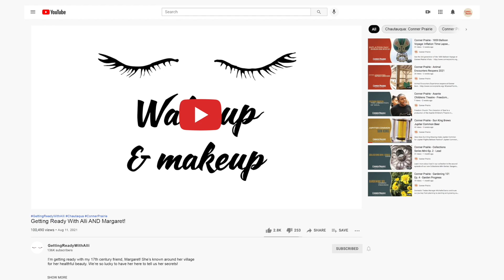Conner Prairie - Chautauqua Beauty Treatments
If you liked hearing Allison and Margaret talk about the history of cosmetics, join us for Chautauqua!